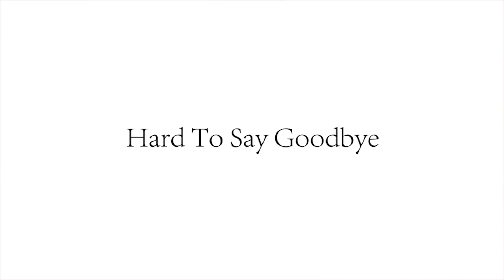[RED STAGE] HARD TO SAY GOODBYE - Beyonce Ι Beautia Choreography Ι Waacking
HARD TO SAY GOODBYE  -  Beyonce

Beautia Choreography / Thur 8:00 ~ 9:30

블루스퀘어 Stage631 한강진역2번출구